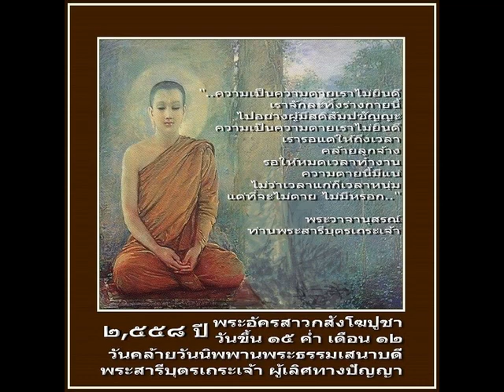"พระธรรมเสนาบดีสารีบุตร" พระอาจารย์เณร อุรุปัตติ จรณธมฺโม